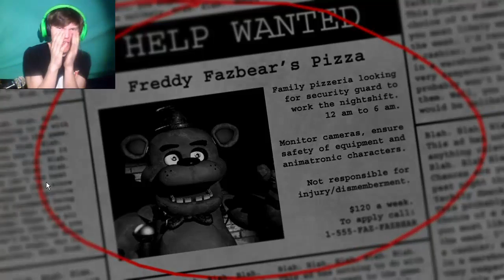EŠTE NIEJE KONIEC!!! - Five Nights at Freddy's ǀPart 3ǀ (by MAYYO)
Hru Five Nights at Freddy's sme teda KONEČNE prešli a bude od nej pokoj... Alebo?
Užívajte videjko :D
Piesne: DJ Mozart - Symphonic Disco (Outro)

Mr. Pink